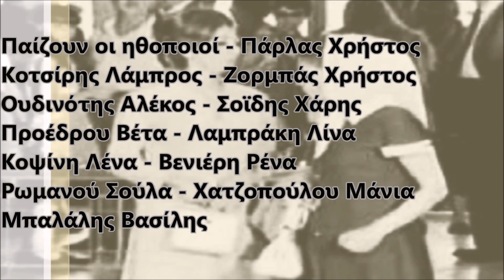*ΣΙΩΠΗ* | *ΤΡΙΚΥΜΙΑ ΜΙΑΣ ΚΑΡΔΙΑΣ* ΣΟΥΛΑ ΚΟΨΙΝΗ 2 ΤΡΑΓΟΥΔΙΑ ΜΙΜΗ ΠΛΕΣΣΑ - CINE GREECE 69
1.ΣΤΗΝ ΑΓΚΑΛΙΑ ΣΟΥ -  2.Σ'ΑΓΑΠΩ
 ΜΟΥΣΙΚΗ ΜΙΜΗΣ ΠΛΕΣΣΑΣ ΑΠΟ ΤΗΝ ΤΑΙΝΙΑ
*ΤΡΙΚΥΜΙΑ ΜΙΑΣ ΚΑΡΔΙΑΣ* | *ΣΙΩΠΗ*  ΣΤΟ ΒΙΝΤΕΟ  ΕΜΦΑΝΙΖΟΝΤΑΙ ΟΙ ΗΘΟΠΟΙΟΙ ΧΡΗΣΤΟΣ ΠΑΡΛΑΣ, ΛΕΝΑ ΚΟΨΙΝΗ & ΑΛΕΚΟΣ ΟΥΔΙΝΩΤΗΣ